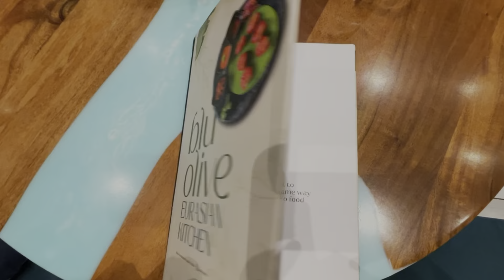Best Cafe In JAMMU Must Try | Hakka Noodles & Tasty Veg Platter | Blu Olive Cafe | DSBOSSKO VLOGS